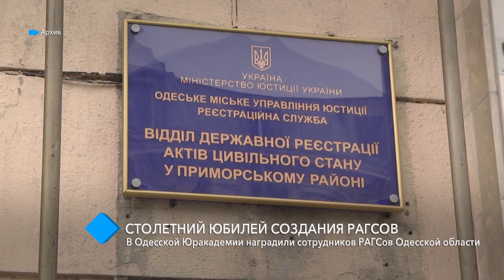В Одесской Юракадемии наградили сотрудников РАГСов Одесской области